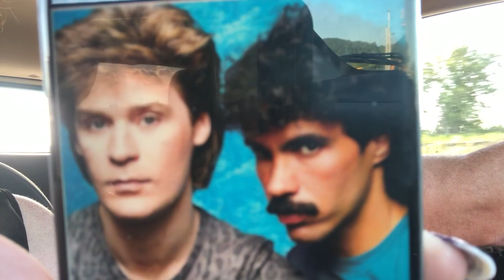The Great Big Hall and Oates Lie-NRE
The Great Big Hall and Oates Lie-NRE. My sister, Lisa Nichols Clayton, brought a story up to me at mother's day that she needs me to share.  It has to do with the great 80's group Hall and Oates.  She loved Hall and Oates and I provided her with some information about them when we were in High School that may not have been entirely truthful! This is a funny story that went "viral" prior to social media.